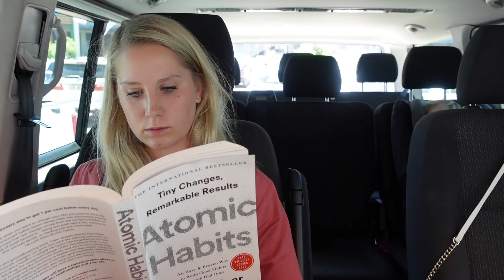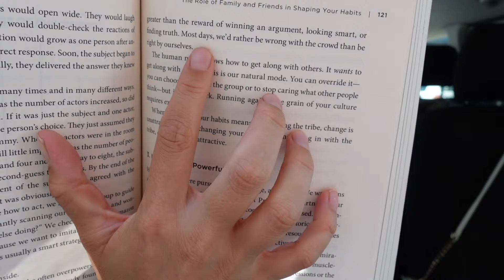Im really struggling! South Africa vlog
This is a day when I'm feeling not so okay...

We are all human and I know that each and every one of us will experience days where we are struggling emotionally. Keep your head high. Do what you need to do to feel better. Be kind to yourself and love yourself no matter what.

Tomorrow is a new day.

I'm sending you so much love
xx Louisa